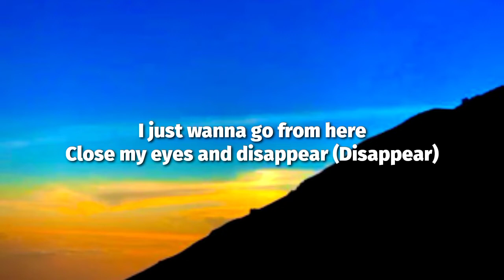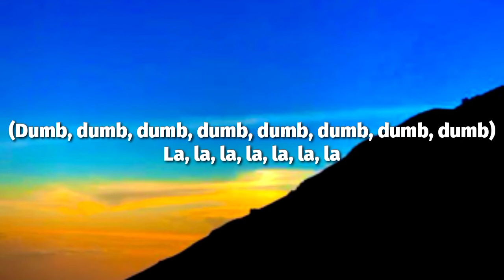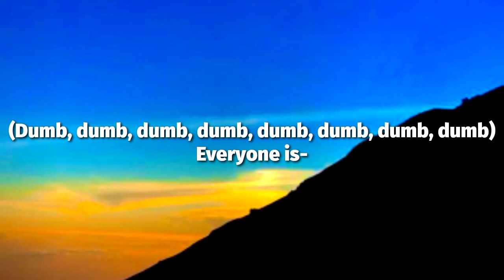mazie - dumb dumb (sped up) lyrics | everyone is dumb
Lyrics🎙️: mazie - dumb dumb (sped up) lyrics | everyone is dumb

[Chorus]
(Dumb, dumb, dumb, dumb, dumb, dumb, dumb, dumb)
La, la, la, la, la, la, la
Everyone is dumb
Everyone is

[Verse 2]
Making jokes, not taking any responsibility
It's waking up inside of the dream
You don't know what to believe (Woo!)

[Chorus]
Everyone is dumb
Everyone is dumb
(Dumb, dumb, dumb, dumb, dumb, dumb, dumb, dumb) Everyone
Everyone is-